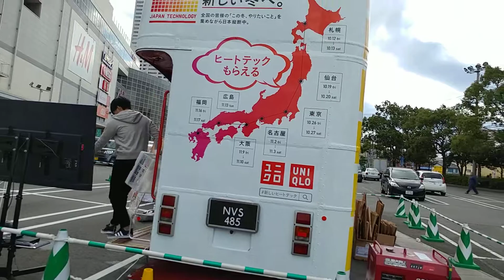ユニクロの「ヒートテックバスで全国応援キャンペーン」のヒートテックバス 2018.11.3